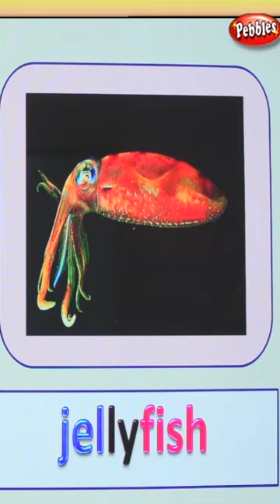Three syllable words - Part-7 | Easy Phonetics | English Phonics Learning Video